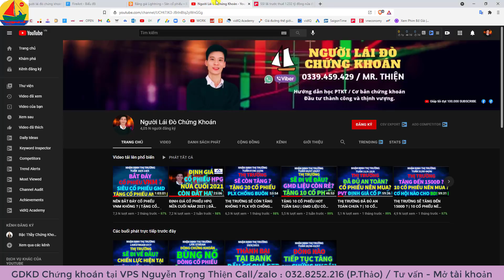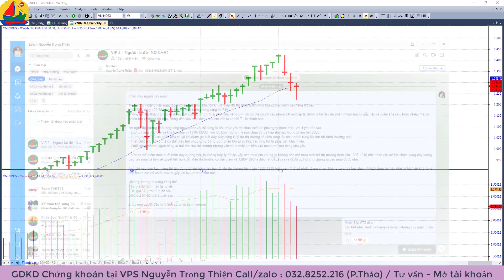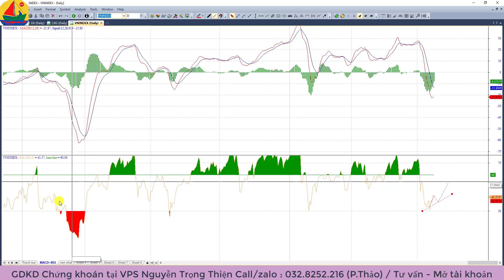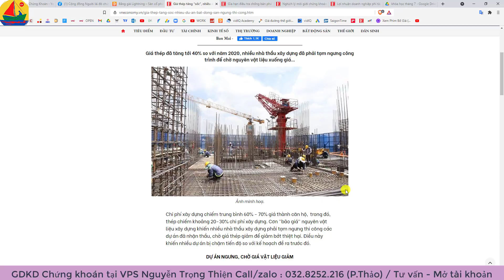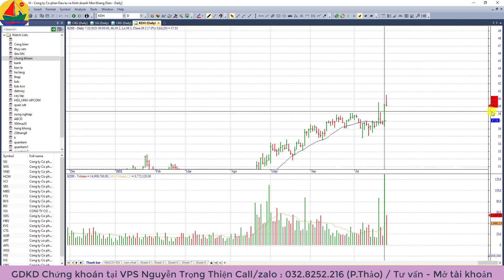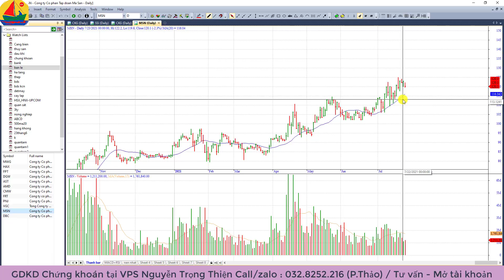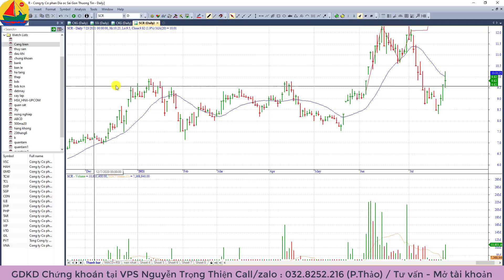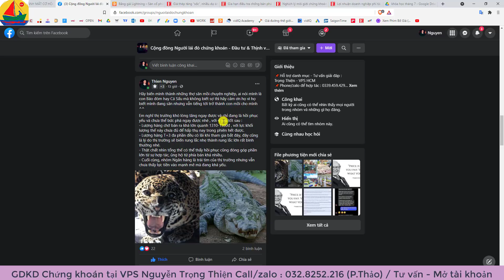KỸ THUẬT BẮT ĐÁY RSI SAO CHO ĐÚNG | CHỨNG KHOÁN HÔM NAY | NHẬN ĐỊNH THỊ TRƯỜNG CHỨNG KHOÁN TUẦN 26/7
📌Hỗ trợ danh mục - Tư vấn giải đáp :
📌Phone/zalo để hợp tác :
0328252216/ PHƯƠNG THẢO ( trợ lý)
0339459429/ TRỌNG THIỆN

Thông Tin Đăng Ký:
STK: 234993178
Bank: VPBank HCM
Chủ TK: Nguyễn Trọng Thiện
Nội dung: Tên + SĐT ( Zalo)

✅Video chỉ Mang tính chất hỗ trợ góc nhìn đầu tư cá nhân - Không quyết định đến việc mua bán của anh chị nhà đầu tư - Chúc anh chị đầu tư thành công! thị trường chứng khoán hôm nay